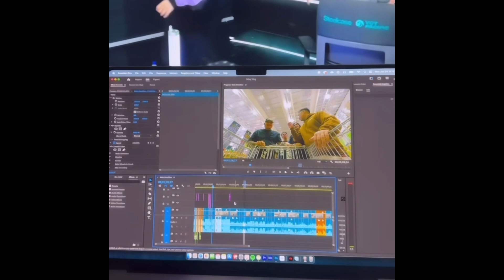ANG TANONG NI VIY CORTEZ SA MGA MAG ASAWA